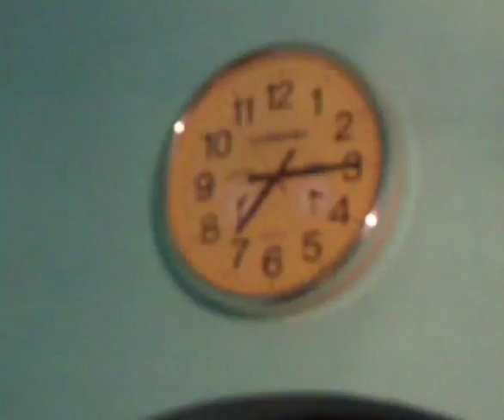"Möt Mig" (2007)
A short film by Simeon Frohm (2007).